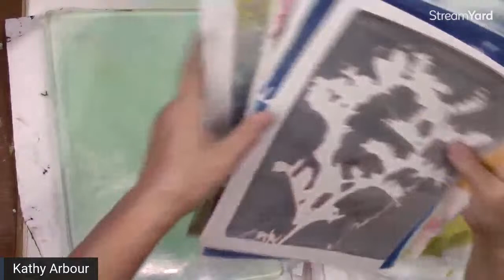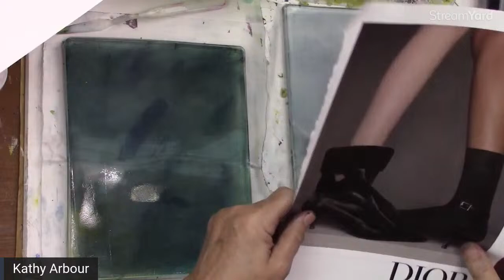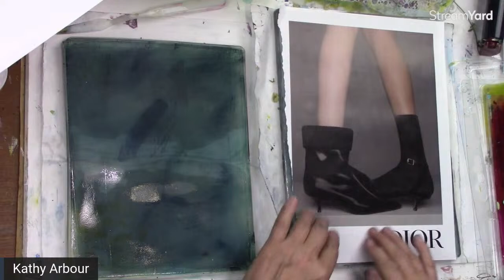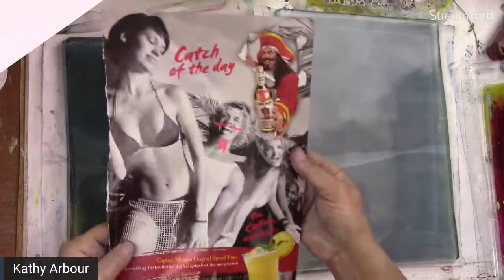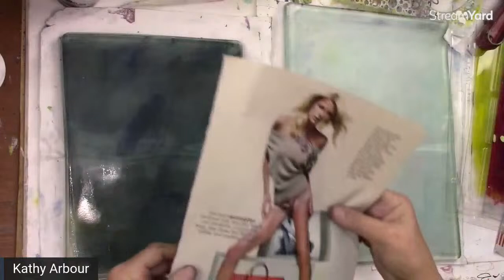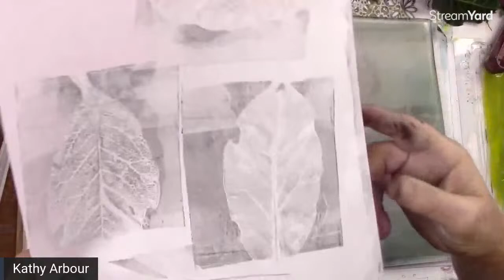Akua Ink Gel Plate Printing with Stencils and Leaves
For more information and add free tutorials join my YouTube Membership by clicking the JOIN tab under the video.